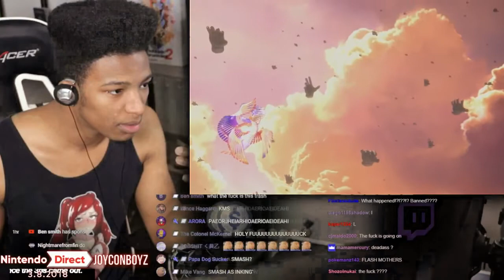[YTP] Super Smash Bros. Ultimate is Canceled